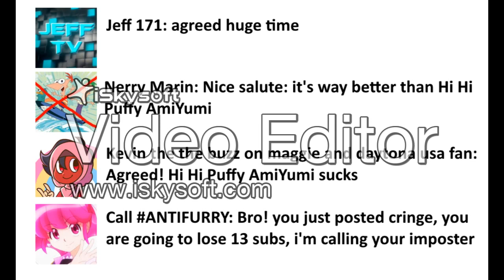iiKatieMitchel el fan TLH Salutes on PAS and Gets Grounded by her imposter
PAS = Panty And Stocking
Since I'm Losing Interest On Panty and Stocking, I Decided To Do It